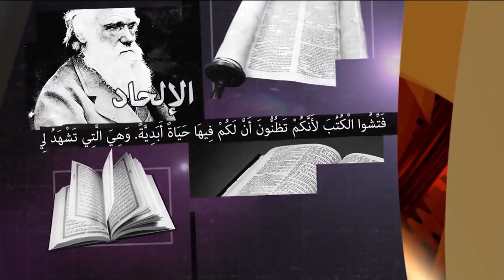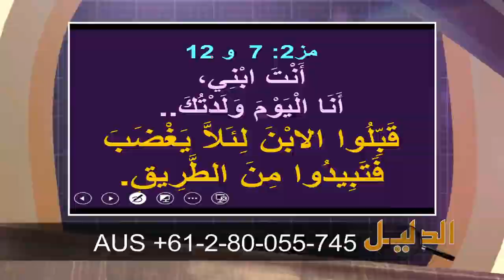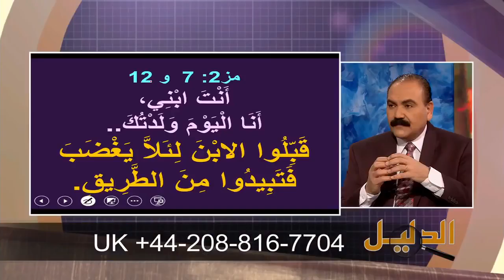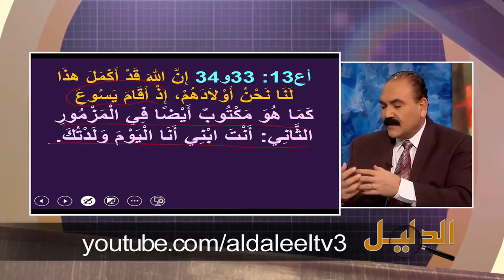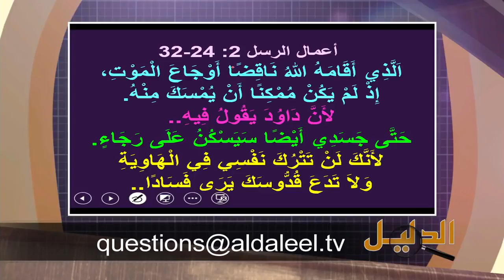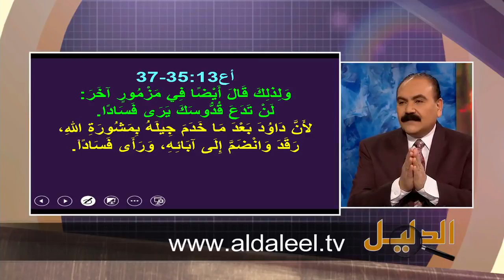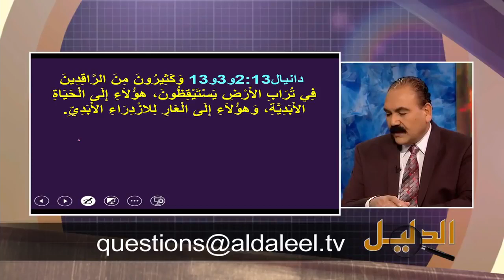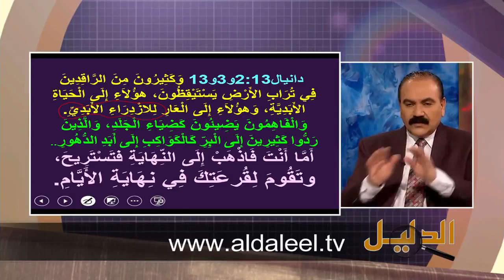جديد الأخ وحيد برنامج الدليل قيامة المسيح اخترقت الزمان والمكان الحلقة رقم 416